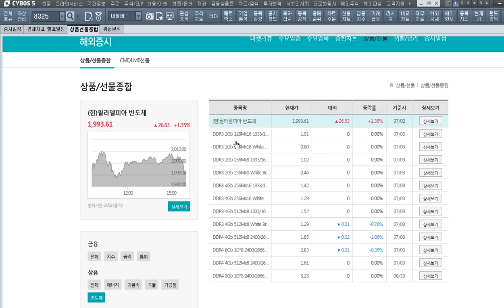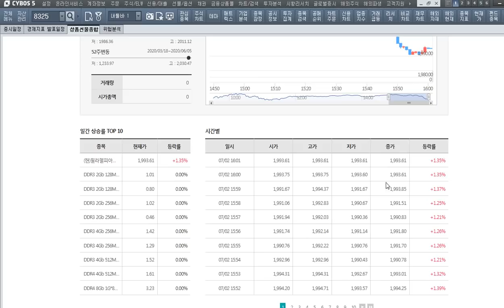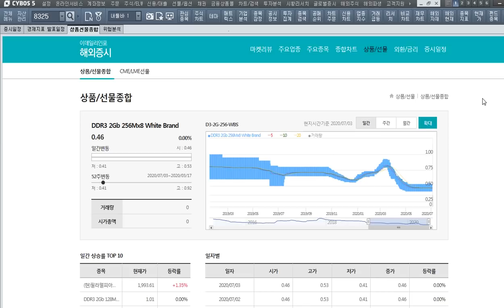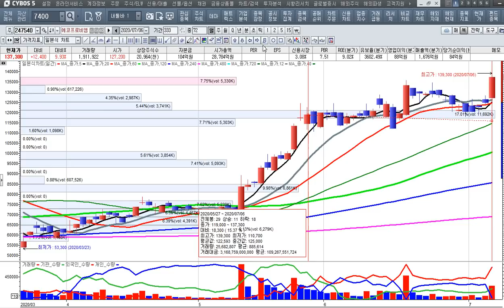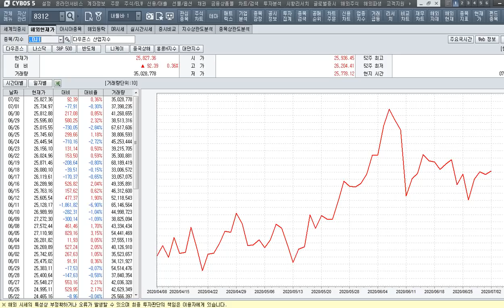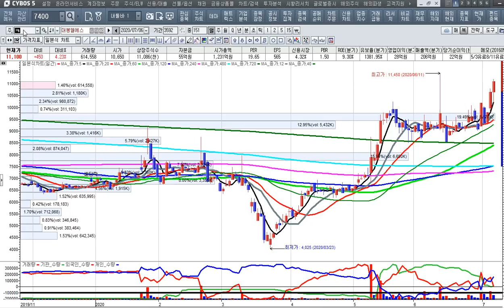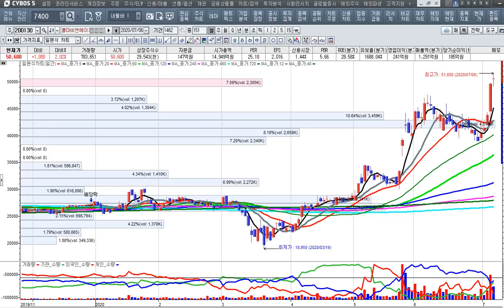[주식투자]반도체가 시장을 이끌다---주도주는 그냥 죽지 않는다[2020.7.6]